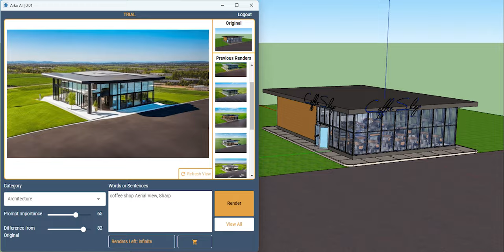ArkoAI - Create AI generated rendering using your SketchUp® model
Reimagine the rendering process with the click of a button. That's ArkoAI.
ArkoAI is available for Rhino3D®, Revit® and SketchUp®